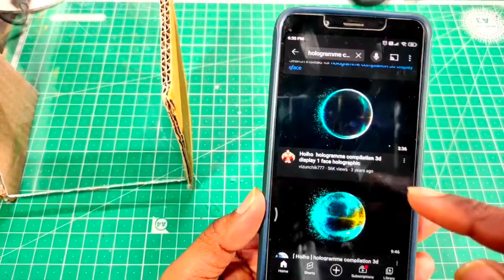How to | how to make three dimensional hologram display at your home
how to make 3d display at home
how to make 3d display
how to make three dimensional hologram display at your home
how to make 3d projector at home
how to make 3d project
how to make 3d project in mobile
rc invention
how to make 3d project in laptop
how to make 3d projector at home in tamil
how to make 3d project in scratch
how to make 3d project in pc
how to make 3d project file
how to make 3d project of solar system
rc invention
how to make 3d project of plant cell
how to make 3d projector at home without magnifying glass
how to make 3d project of water cycle
how to make 3d projection mapping
how to make pedal car
rc invention
how to make 3d virtual hologram screen desktop
how to make 3d led display
how to make santa claus
how to make star with paper
how to make christmas card
rc invention
how to make pasta
how to make star
how to make christmas tree with paper
rc invention
rc invention
how to make snowman

Try the world's most trusted electronic circuit design, project-making channel: rc-invention

Good News!

The main thing is that one can make it at Circuit. You are interested in "Rc Invention"? You have found the channel you really need. Here you can find lots of Electronics Projects, hand made circuit items, and the main thing is that they all made of make-shifts and at the lowest cost!

"Rc Invention"
By Rahool Chindra